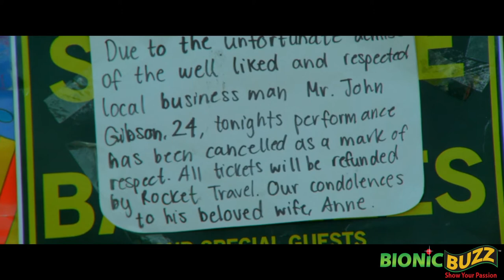Dave McLean Talks Working with Nirvana, New Movie SCHEMERS and More!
Bionic Buzz® got to interview legendary music promoter and manager Dave McLean - who these days is the manager of internationally recognized band, Placebo, and in the past has worked with Green Day, Nirvana, and The Smashing Pumpkins. He directed the brand new movie SCHEMERS which is based on his early life getting into the music business as a promoter.

Synopsis: Davie is a dreamer - a tycoon-to-be who is constantly hustling for his next buck. Determined not to rot away in an office or in a factory he will do anything to avoid a real job. With his promising football career ending in tatters after an injury, and while recovering in the hospital, Davie falls in love with beautiful trainee nurse Shona. Although he may not be suited for academia, and in an attempt to impress Shona, Davie discovers he can certainly turn a fast buck running discos. Together with bold and business savvy friend John and utilizing the shadier talents of a young mate Scot, the trio try and fail various schemes. With gangsters, games, girls and an increasingly despairing father on his case, Davie needs to use all his tricks to pull off the biggest scheme of his life - or it could be his last.

Out now!

Interview by Steve Sievers of Bionic Buzz